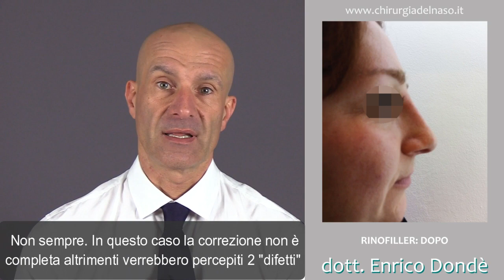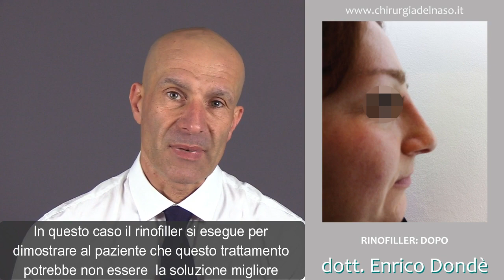Rinofiller: quando non è consigliabile | Dr. Enrico Dondè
Per correggere una gobba del naso si può sempre utilizzare il RINOFILLER?
La risposta è NO.
In alcuni casi, come quello descritto nel video, la correzione con acido ialuronico può portare ad evidenziare altri "difetti" e a far sembrare il naso più grande.

Dott. Enrico Dondè | Rinoplastica e Chirurgia Estetica del Viso